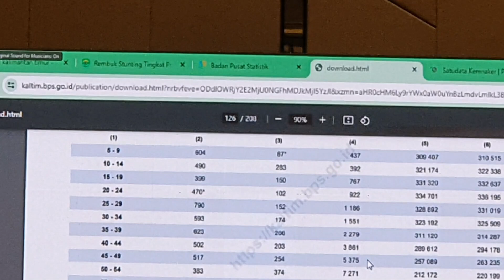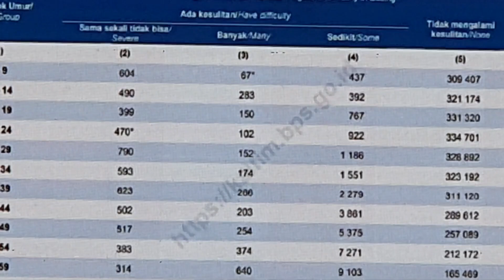2024/03/13 FGD PPD Pemprov Kaltim 2024: Meyakinkan sukses pelaksanaan & hasilnya, PPD 2024, Day 2.